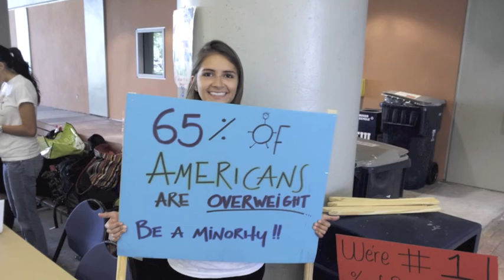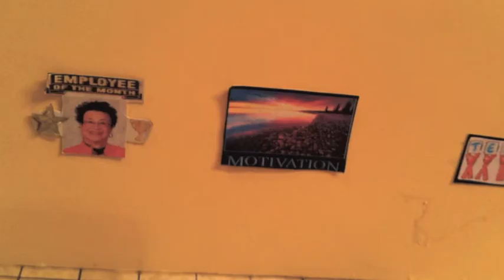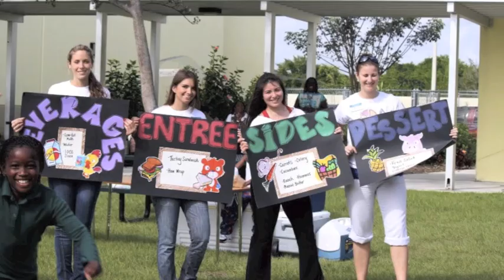SDA Making the World a Better Place mov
Student Dietetic Association

Our optimal goal is to provide education to the community, to be a strong presence on FIU's campus and to gain experience in the field of Dietetics and Nutrition.

 SDA Making the World a Better Place !!!